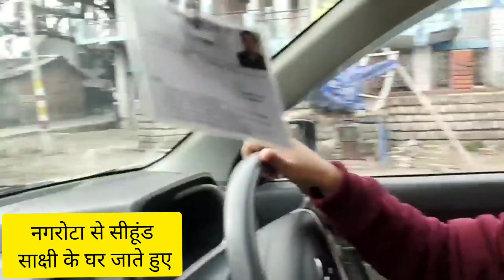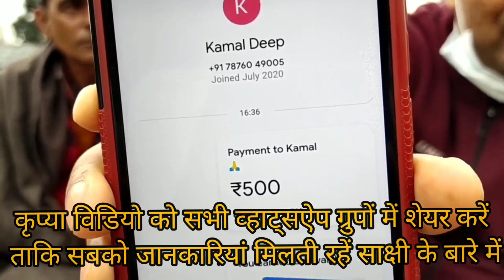Sakshi के घर बलधर सीहूंड में साक्षी के पिता से मिले । Nagrota Bagwan, Kangra Vlog, Himachal Pradesh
साक्षी के इस वीडियो को भी ज्यादा से ज्यादा शेयर करें साक्षी Nagrota Bagwan बलधर सीहूंड से, आपकी दुआएं और दान काम आया, आप सब ईश्वर का दूसरा रूप हो, KANGRA